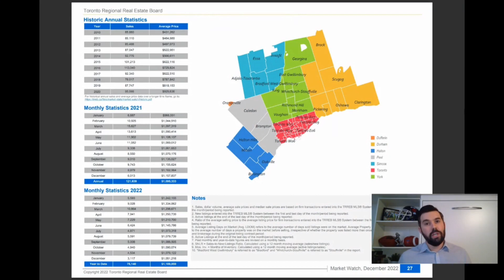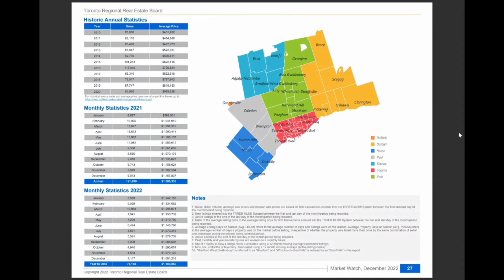2022 Recap And Market Predictions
✔️ @KenMazurek thank you for joining me!

Episode 1

Dave Dubbin is a Broker and Senior Vice President Of Sales with Sotheby's International Realty Canada, and leads a real estate team in Toronto's West End.

Dave Dubbin & Associates is a team of experienced, multi-faceted real estate agents serving the Toronto, Etobicoke & Kingsway areas. With a proven track record of getting results quickly and a direct line of communication at all times, we strive to provide you unmatched results. Whether you are looking to buy or sell residential, investment, multi-family or commercial property, a first time buyer or are looking for property management representation, we have an expert for you.

The personal opinions expressed herein are solely that of Dave Dubbin & Ken Mazurek and not of Sotheby's International Realty Canada, the Canadian/Toronto Governments or the Toronto Regional Real Estate Board (TRREB) and should not be misconstrued as advice or the basis of an agency relationship whatsoever. Please consult your professional advisor prior to taking action on any decisions relating to the matters discussed in these videos. This communication is not intended to cause or induce breach of an existing agency agreement. This is not financial, legal or real estate advice.